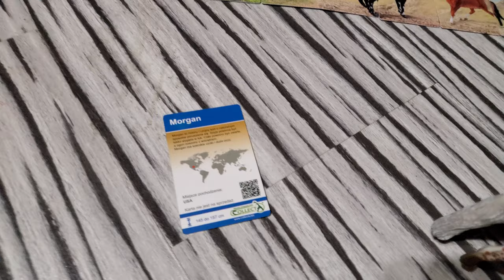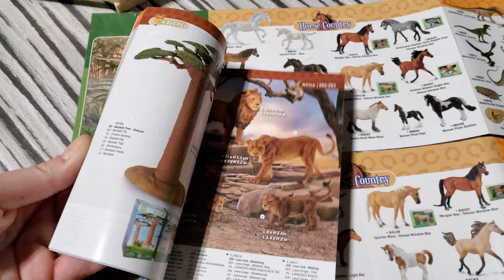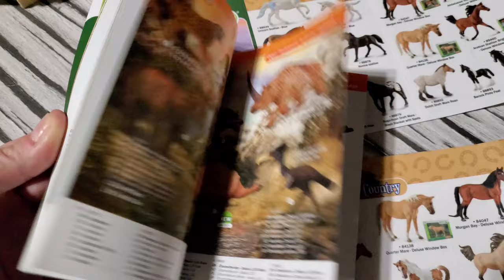Nasza kolekcja koni, stajnia, ogrodzenie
Kolekcja koni firmy Collecta.